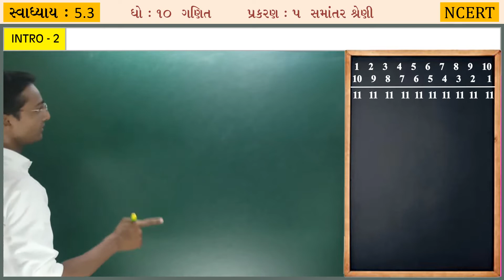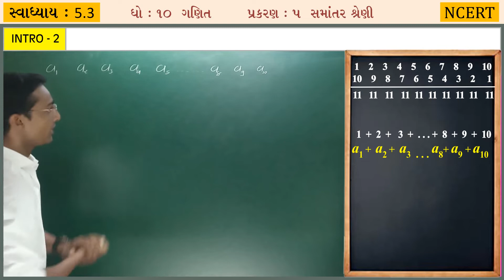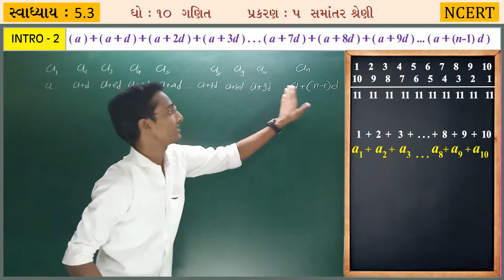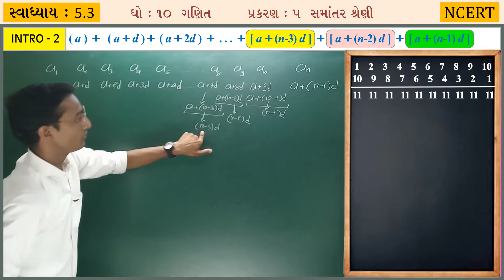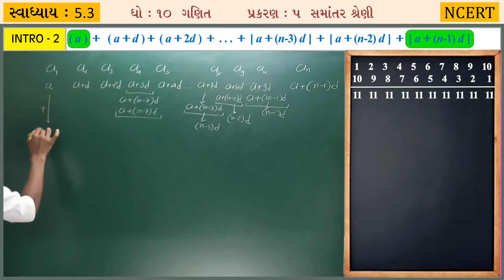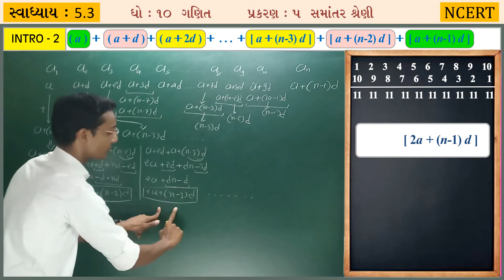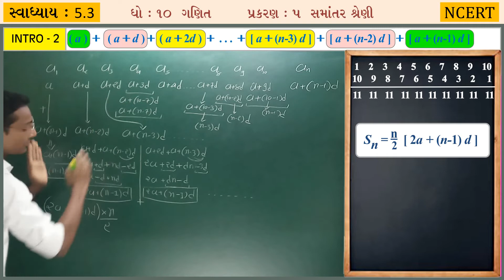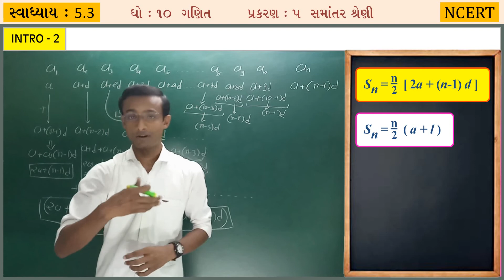Samantar Shreni Exercise 5.3 Introduction -2, Chapter-5 Std-10 Maths NCERT-2020 in Gujarati Medium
આ વીડીઓમાં આપણે ધોરણ ૧૦ ગણિત (નવો અભ્યાસક્રમ) પ્રકરણ ૫, સમાંતર શ્રેણી, પાઠ્યપુસ્તકનું સ્વાધ્યાય 5.3 Introduction Part -2 જોવાનો પ્રયત્ન કરીશું.

Samantar Shreni Exercise 5.3 Introduction Part -2 Chapter-5 (Arithmetic Progression) Std-10 Maths NCERT-2020 in Gujarati Medium New Syllabus.

In this lecture, we have covered lots of most important questions for class 10th (Samantar Shreni) Arithmetic Progression chapter. Also, we will learn concept first and then move forward towards tricks and questions solutions in every sums. Watch this video till end and we assure you will become a master in this chapter.

Samantar_Shreni | AP | Arithmetic Progression Trick | Concept/Tricks/Important Questions/In Gujarati/Formula/Solution/Class 10 | Arithmetic Progression class 10 | Arithmetic Progression class 10 in Gujarati